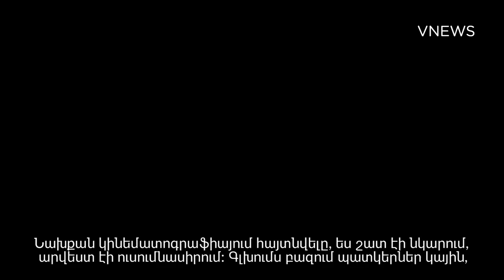Interview with director and cinematographer Fred Kelemen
Օրեր առաջ Հայաստանում էր ռեժիսոր և օպերատոր Ֆրեդ Քելեմենը, որը եկել էր սեմինարներ անցկացնելու և իր վերջին՝ "Sarajevo Songs of Woe" («Սարաևոյի սգերգները») ֆիլմը ևս մեկ անգամ ցուցադրելու նպատակով:
Բոլոր նրանք, որոնք չգիտեն, նշենք, որ Քելեմենը համագործակցել և հույս ունենք, որ կշարունակի համագործակցել հունգարացի վարպետ Բելա Տարրի հետ: Այս երկուսի համատեղ աշխատանքի արդյունքում էլ մեզ են հասել "L’homme de Londres " («Մարդը Լոնդոնից») և "A Torinói ló" («Թուրինյան ձին») հանճարեղ ֆիլմերը: